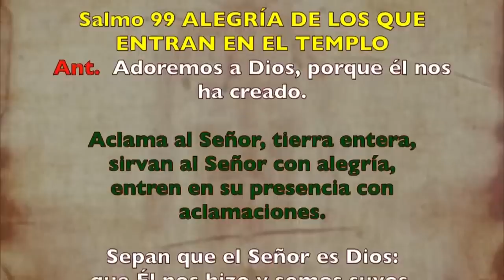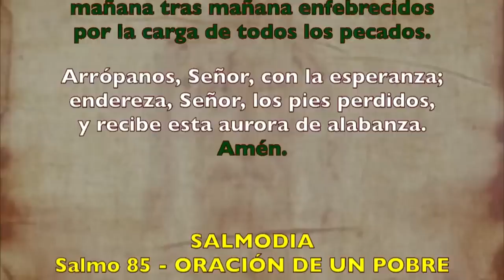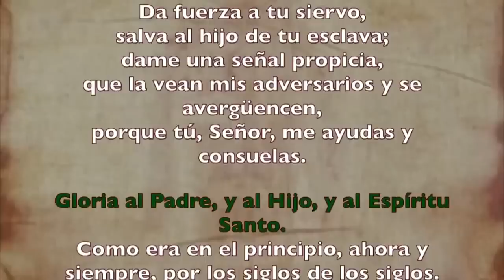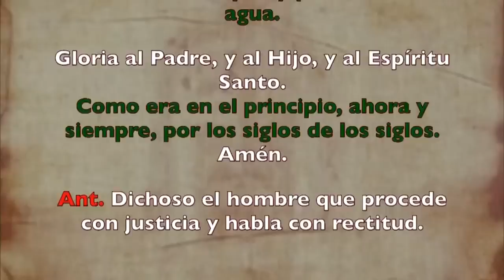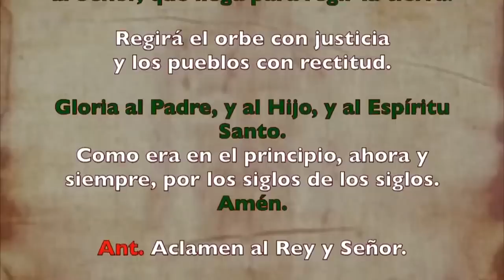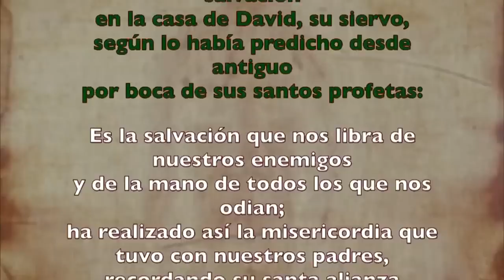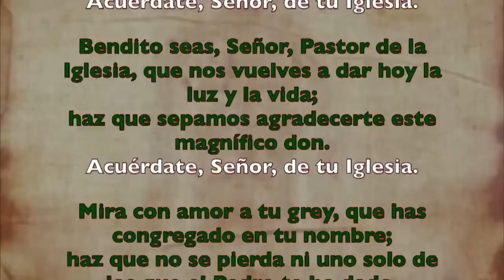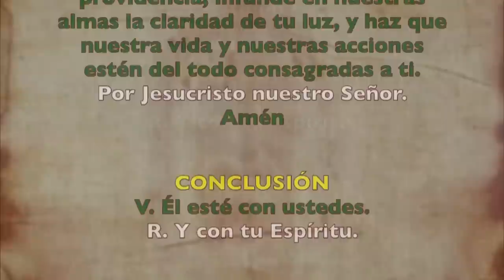Oración de la mañana (Laudes), MIÉRCOLES 19 DE JULIO 2023 | XV semana Tiempo Ordinario